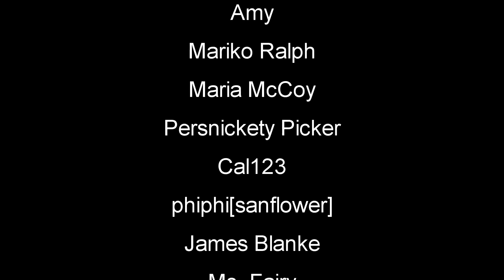Loot Run | Fear The Night | EP5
Fear The Night Gameplay | In Fear the Night, you are a lone survivor in a world plagued with zombies. Team up with other survivors and work together to rebuild society from its ashes or choose to trust no one and go your own way in a lawless world.